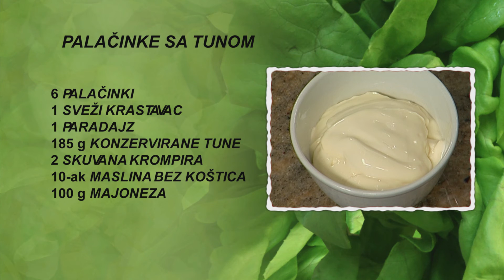Palačinke sa tunom | Hrana i Vino SR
Palačinke sa tunom

4 osobe
10 minuta

• 6 palačinki
• 185 g konzervirane tune
• 250 g svežeg krastavca
• 200 g kuvanih, oljuštenih krompira
• 100 g paradajza
• 10 maslina bez koštica
• 100 g majoneza

Krastavac oljuštimo, isečemo ga na sitne kocke i stavimo u dublji sud. Paradajz oljuštimo, isečemo ga na sitne kocke i dodamo u sud. Masline i tunu sitno isečemo, pa i njih dodamo u sud. Zatim u sud krupno narendamo kuvane krompire, posolimo i pobiberimo. Dodamo majonez i promešamo fil.
Palačinke premažemo filom i uvijemo ih u rolate. Filovane palačinke isečemo na polovine.
Tanjir za serviranje ukrasimo listovima zelene salate. Serviramo Palačinke sa tunom i dekorišemo sitno isečenom crvenom paprikom i mirođijom.

Uz ovo jelo predlažemo da popijete kvalitetno suvo belo vino napravljeno od sorte Traminac, zlatnožute boje i naglašenog muskatnog mirisa mešavine cvetova, začina i voća. Služi se rashlađeno na temperaturi od 10 do 12 stepeni.

Prijatno!